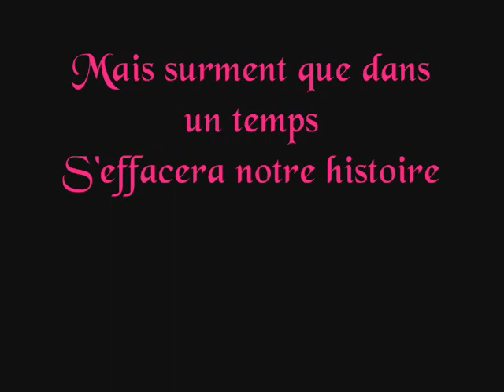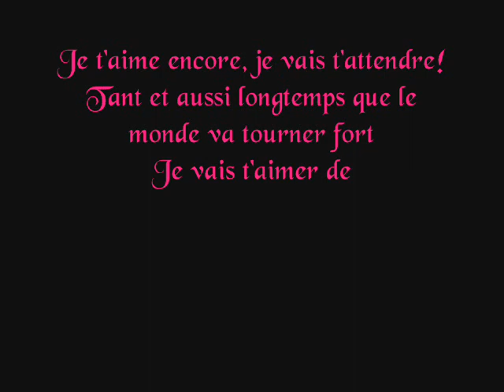le monde tourne fort